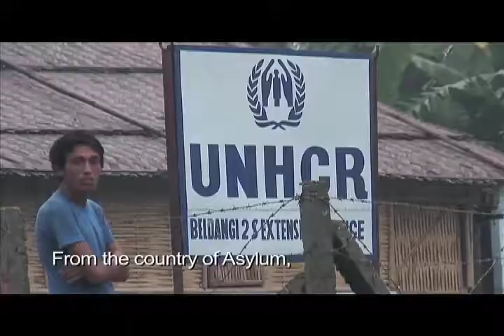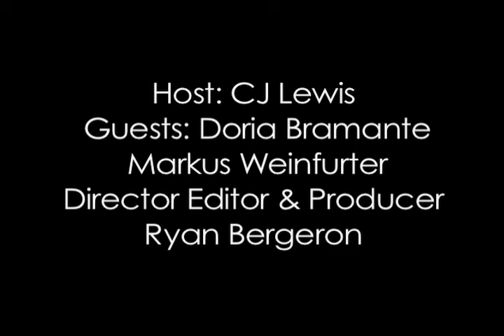NH Filmmaker Interview Series #4 - Doria Bramante & Markus Weinfurter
"The Refugees of Shangri-La"